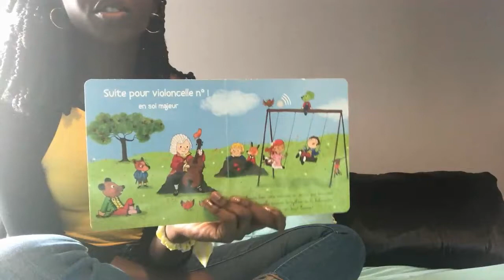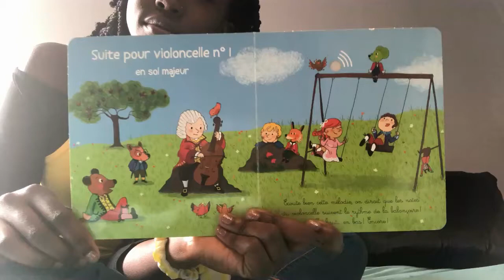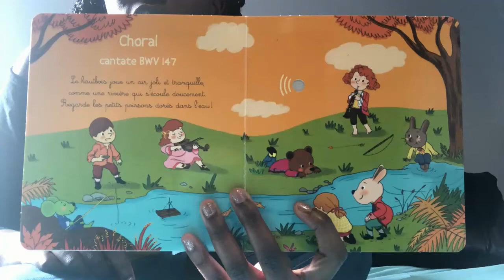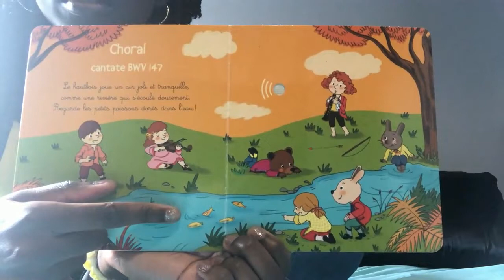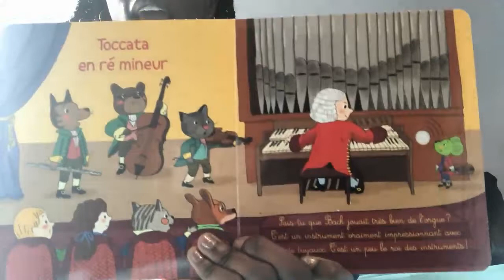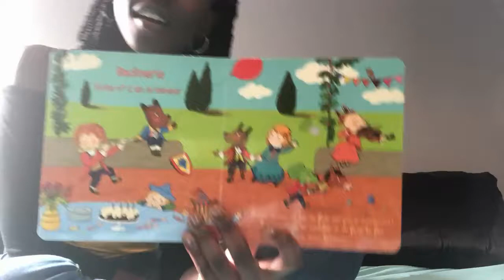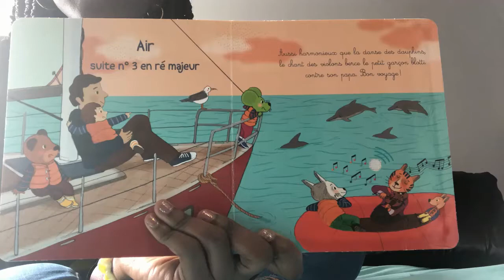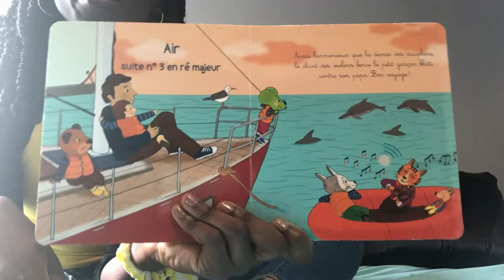Mon petit Bach par Émilie Collet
Utilisez vos oreilles et écoutez. La musique du Bach est bien connue. Célèbrons!